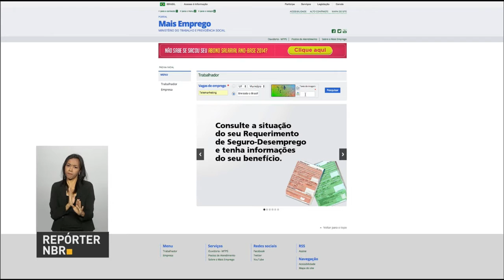Enap inaugura Laboratório de Inovação em Governo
REPÓRTER  NBR 12H - 17.08.16: Boxeador Robson Conceição concede entrevista nesta quarta-feira para falar sobre a medalha de ouro nos Jogos Rio 2016. Empresários debatem, no Rio de Janeiro, as perspectivas para o turismo após os Jogos Olímpicos. Escola Nacional de Administração Pública (Enap) lança Laboratório de Inovação em Governo (G.Nova). E mais: Portal Mais Emprego oferece mais de 22 mil vagas em todo o país. Detalhes em maisemprego.mte.gov.br